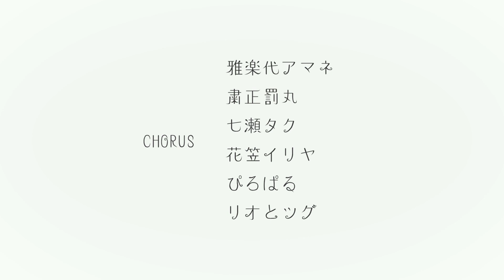【歌ってみた】友達の唄/ゆず(covered by ひま食堂 )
4周年！本当にありがとう！みんなのおかげです！

🍚Chorus
雅楽代アマネ@amane_vsinger
粛正罰丸@SyukuseiBatsumaru

七瀬タク@-officialchannel-9101

花笠イリヤ@ilya_cheriko

ぴろぱる@PIROPARU
リオとツグ@rioandtsugu

昼は定食屋、夜は居酒屋、ひま食堂店主の蒔田陽丸（まきたひまる）と楓山蓮太郎（あきやまれんたろう）です！

Hello, this is HIMARU MAKITA and RENTAROU AKIYAMA. We are HIMASHOKUDO: a restaurant at lunch time and a pub at night.

ごはんやお酒にまつわる動画をマイペースに投稿してます。
レシピ動画も公開中！

We upload videos about food and drink regularly.
Recipe videos are also available now!

🍚Twitterで話そう～！
Talk to us on Twitter!

ひま食堂の活動は、皆さんからのSUPERCHATやメンバーシップ・FANBOXやグッズの売り上げで成り立っています。
よかったら応援してね！

🍚誕生日のメッセージ動画やリクエストボイスなど、様々な特典が受けられるファンクラブ

🍚LINEスタンプ登場！
ひま食堂_まいにちスタンプ

©︎ひま食堂